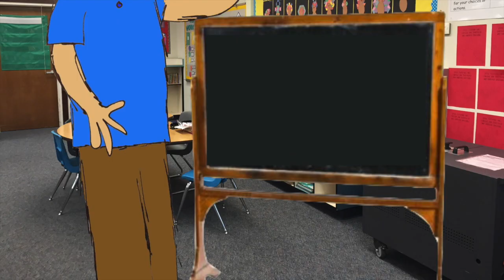THE CREATURE TEACHER SHOW - EPISODE 2: BEAVERS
Let's learn about BEAVERS and their orange teeth.